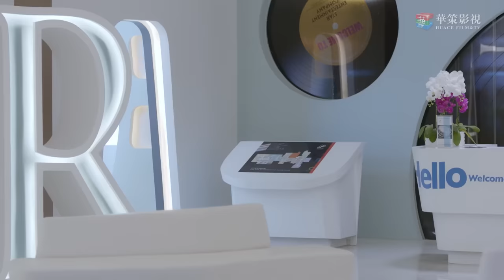[ENG]人气偶像吃醋后，美女助理竟把他带到这种地方 When my boss is jealous of my crush | 夜空中最闪亮的星 | 黄子韬 吴倩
▹剧集信息：
导演: 刘一志
编剧: 王言它 / 左蔚佳 / 刘然
主演: 黄子韬 / 吴倩 / 牛骏峰 / 曹曦月 / 秦岚 / 王劲松 / 魏大勋 / 刘佳 / 陈亦飞 / 赵奕欢 / 郎峰 / 马泽涵 / 张锦程 / 黄征 / 李依玲
类型: 剧情 / 爱情
制片国家/地区: 中国大陆
语言: 汉语普通话
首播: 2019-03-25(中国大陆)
集数: 44
单集片长: 45分钟
又名: 夜空中最亮的星 / the Brightest Star in the Night Sky

▹剧情简介：
“星空娱乐”是中国顶尖的娱乐公司。老板陈天浩与杜婉晴曾经是恩爱夫妻，现在却因为对公司经营理念的不同，陷入婚姻危机。热爱音乐的杨真真（吴倩饰）进入“星空娱乐”工作，成为当红歌手郑柏旭（黄子韬饰）的助理。郑柏旭是一名偶像派歌手，性格狂傲不羁，难以驾驭。杨真真在与郑柏旭的相处中逐渐了解他，帮助他改正缺点，发展特长，最终成为具备真正实力的歌手。杨真真自己也从一个职场菜鸟转变为一名成熟的经纪人。杜婉晴着手培养新人俞子睿（牛骏峰饰），俞子睿与生俱来的音乐天赋给郑柏旭形成了巨大的压力，同时也成为他不断进取的动力。几个热爱音乐的年轻人在青春的道路上互相鼓励、突破极限，寻找着属于自己的人生方向。在经历了重重困难与挑战后，最终都迎来了事业和情感的收获 。

▹Synopsis：
Star Entertainment is the topest entertainment company in China. The company owner Chen Tianhao and Du Wanqing used to be devoted husband and wife. But the differences of business operation put their marriage in jeopardy. Yang Zhenzhen enter this compay and became an assistant of idol singer Zhen Boxu, who is very arrogant.  By working with Zhen Boxu and help him making progress, Yang Zhenzhen generally become a professial agent. Meanwhile, Du Wanqing start to train new singer Yu Zirui. His music talent brings great pressure to Zhen Boxu. These youths have experienced lots of difficulties and challenges. But they all gain success in career and relationship.